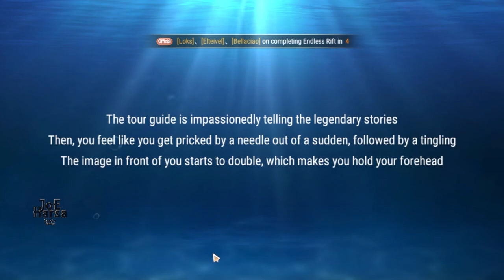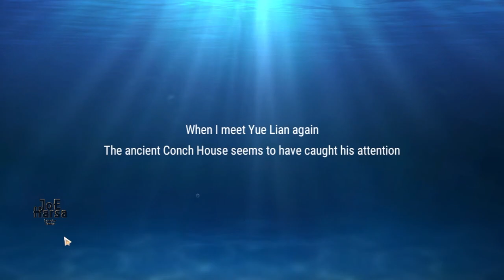Jellyfish's Dream Revelation Mobile Token Collections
Yue Lian Moonshade Token Revelation Infinite Journey - Jellyfish's Dream Adventure Story

- Total Size : 7.4 GB
- Apk Size : 1.4 GB